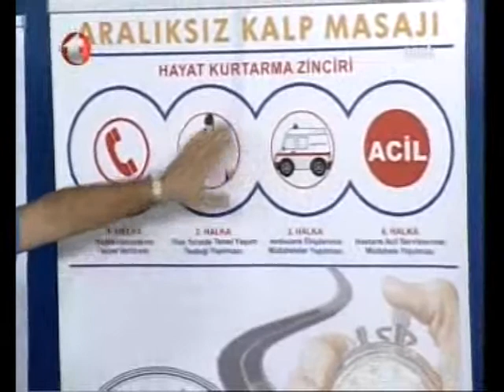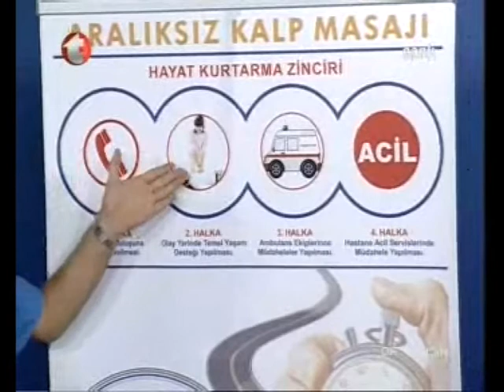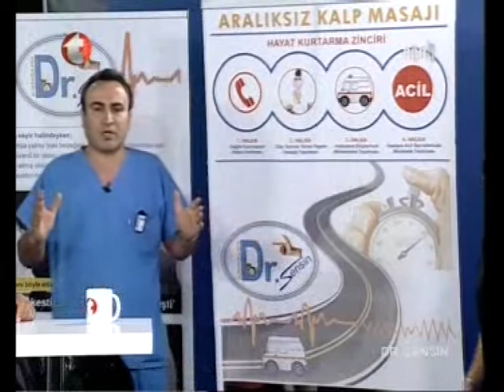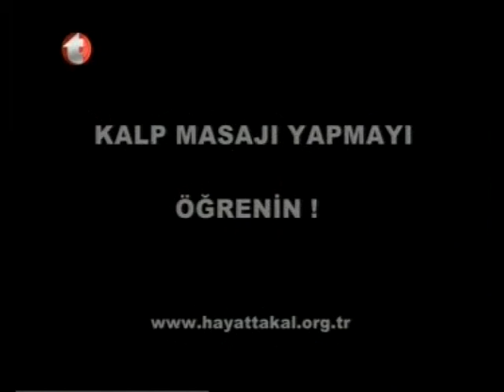23.10.2014 Doktor Sensin 6. Bölüm Temiz Toplumun Tercihi Kanal t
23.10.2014 Doktor Sensin 6. Bölüm

Sanayi Mh. Sancaktepe Mevkii Avcılaer Cd. No:9 K:3 Güngören İstanbul

Turksat 3A 12.685 V 30000
Tivibu 43.Kanal
Teledünya 58.Kanal
D-Smart 97.Kanal